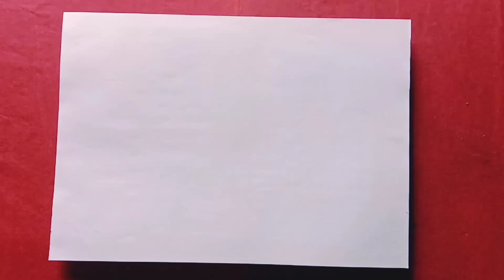How to draw a tree step by step | how to draw a simple tree with pencil